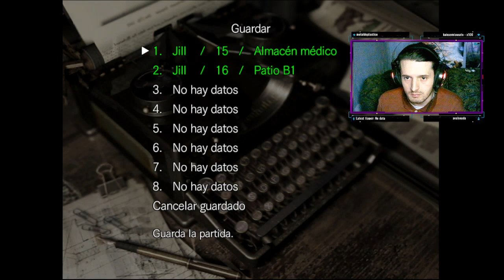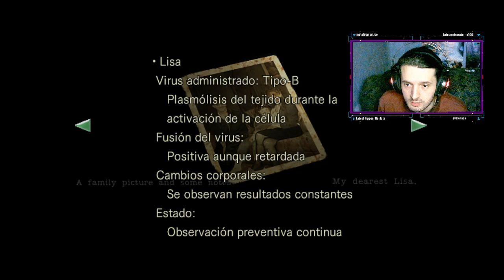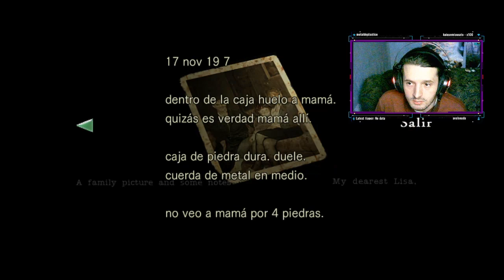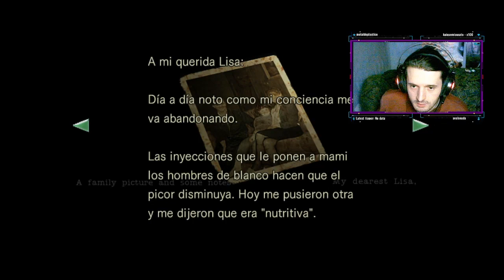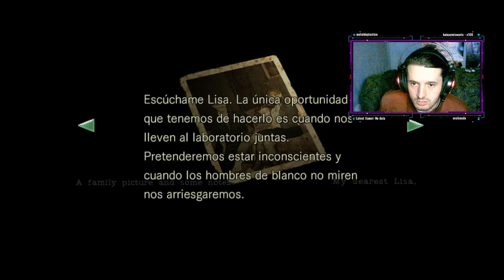Resident Evil Remake HD Remaster - Parte 5 Caverna, Enrico e a Triste História da Lisa Trevor